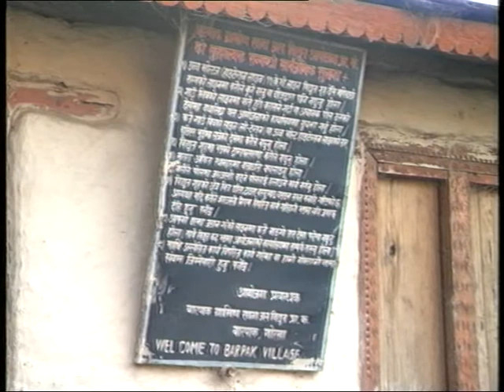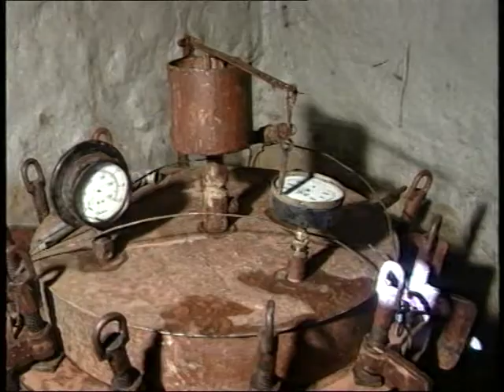बारपाकमा बिजुली, चितवनमा बाढी पीडितहरुको पुनस्र्थापना | Aankhijhyal - 29